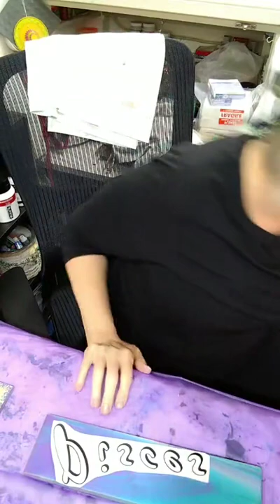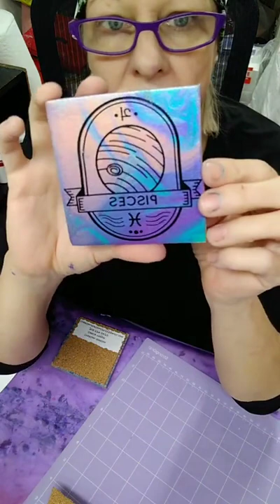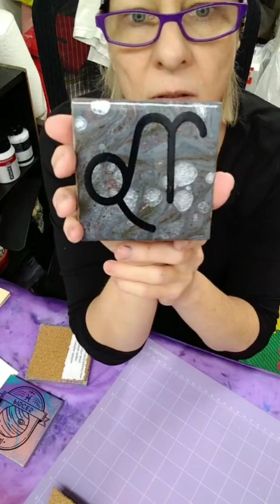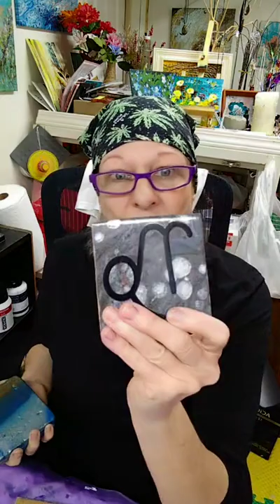TikTok Live 007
Join me while I creat some Pisces Zodiac Tiles!